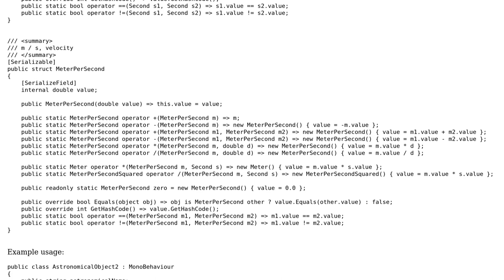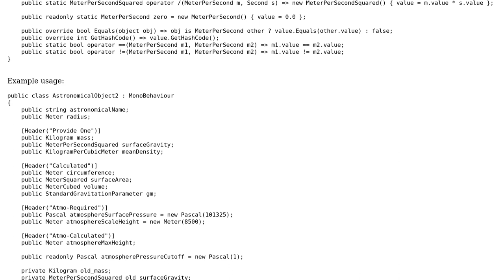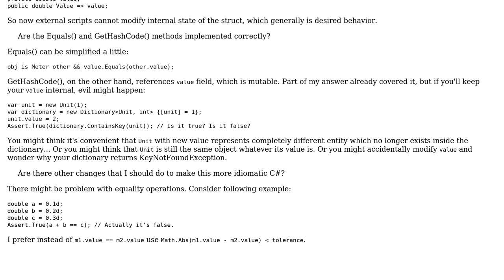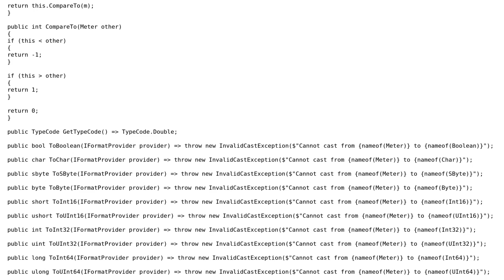Strongly typed unit system in C# (2 Solutions!!)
Strongly typed unit system in C#

With thanks & praise to God, and with thanks to the many people who have made this project possible! | Content (except music & images) licensed under CC BY-SA | Music | Images & others | With thanks to user Xamtos user Sirius 5 user Jesse C. Slicer user BCdotWEB and the Stack Exchange Network Trademarks are property of their respective owners. You are responsible for your own actions.